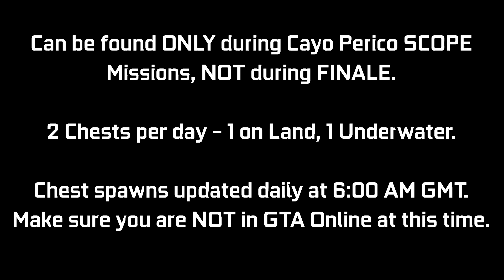CAYO PERICO: Treasure Chest Locations - February 9, 2021 | Daily Collectibles Guide | GTA Online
Just a quick video guide for the newly added Daily Collectible for the Cayo Perico Heist Update. There are Treasure Chests that can be found at the Island (2 per day) giving $15,000 & 1000 RP each. Every day there will be 1 on land, 1 underwater. I will be showing the 2 locations where I found these today (Feb 9th - Day 41). You can ONLY collect these during a SCOPE mission for Cayo Perico Heist, NOT during FINALE. There is an award associated with it called "Treasure Hunter" that has been added which you can go for (50 Chests for Platinum award - 25 days of collecting). These will update daily at 6:00 AM GMT, try not to be in a GTA Online session at this time. This may cause your chest spawns to get bugged out for the day. Try to log off before this time & then log back in after this time.

Timestamps:
0:00 Introduction
0:09 Chest #1 - Land
0:32 Chest #2 - Sea

16GB (8x2) DDR4 RAM (Dual Channel @2666Mhz)